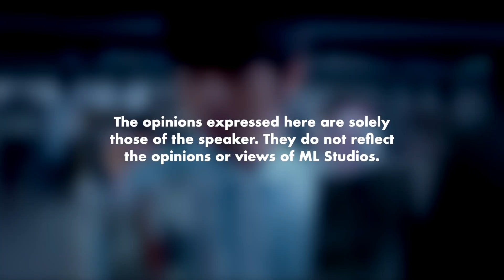Review Filem - Mariposa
Kepada yang single tu jangan sedih, mariposa!